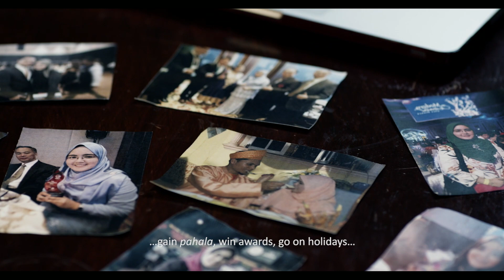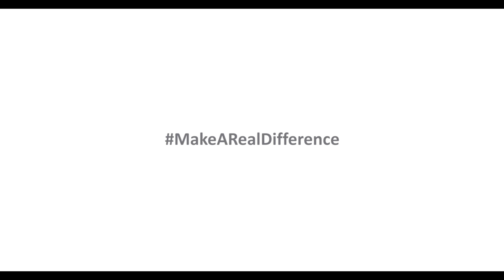AIA Malaysia | MakeARealDifference | Kisah Nur Umira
This is the story of Nor Umira's journey from being a simple mother and housewife to becoming a dedicated life planner and successful entrepreneur.